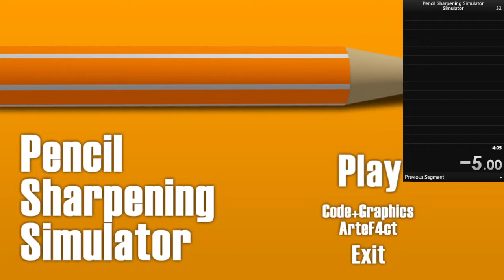Pencil Sharpening Speedrun 4:04 29th